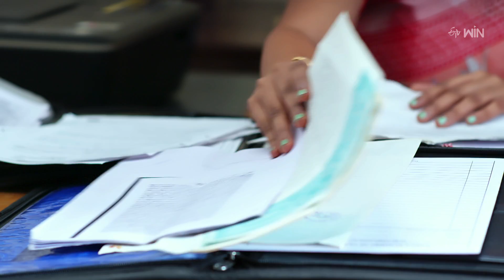Rangula Ratnam | 12th July 2023 | Full Episode No 517 | ETV Telugu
Shankar sheds tears in front of Suryam and feels overwhelmed with his love for him. Varsha requests Akash to donate her eyes to Shankar after her demise.